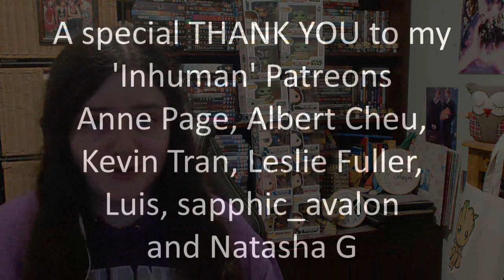The Last Of Us 1x06 "Kin" Reaction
Oh my god oh my god oh my god. Another excellent episode but. Oh my god.